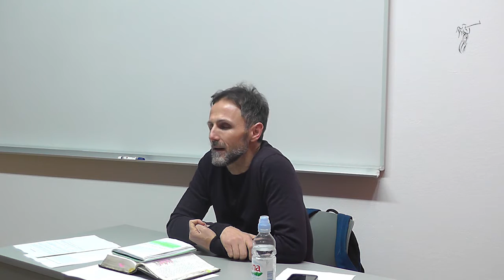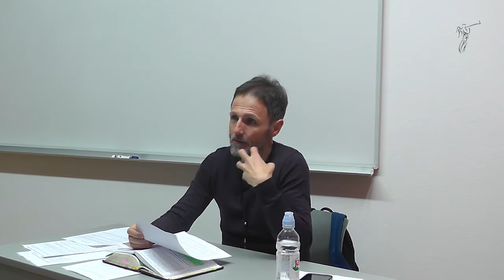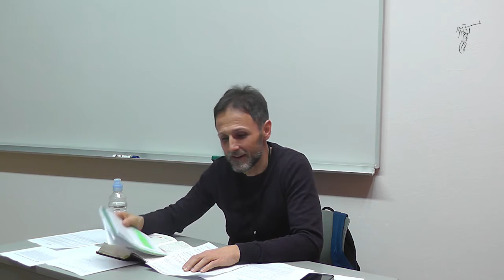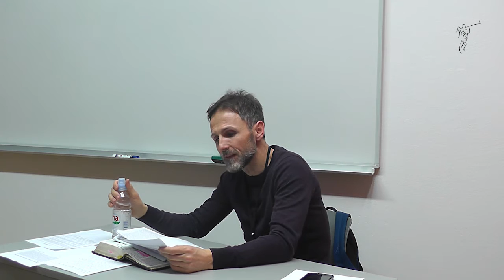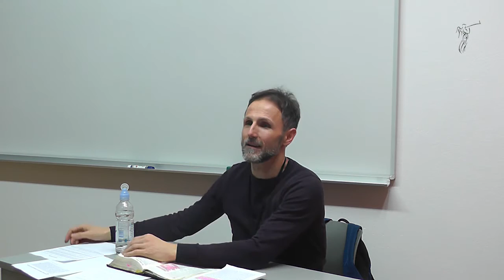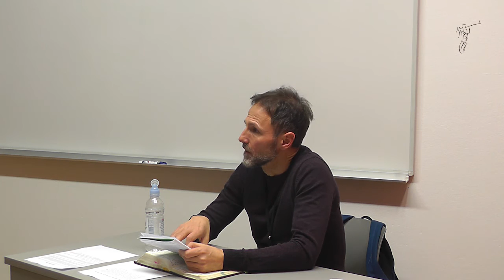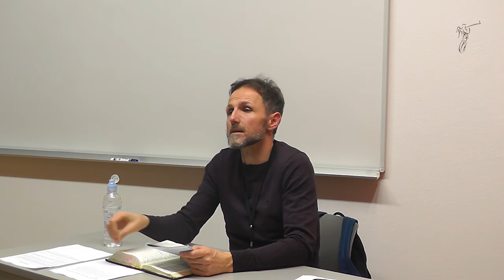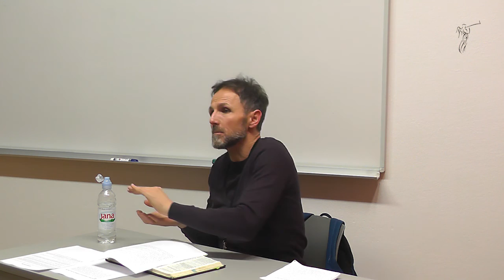ISUS JEST KRIST - 05. Anđeo Njegovog prisustva... Abedam...